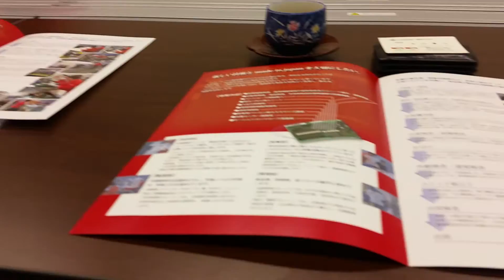異業種交流会 グローバルTOKIYO 一泊研修 伊豆技研工業株式会社様 会社見学 会社案内 軽貨物 運送 ドライバー 求人 東京都 葛飾区 足立区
23区内東京葛飾区で軽貨物のドライバー募集求人です。

軽貨物 求人
軽貨物 独立
軽貨物 開業
軽貨物運送